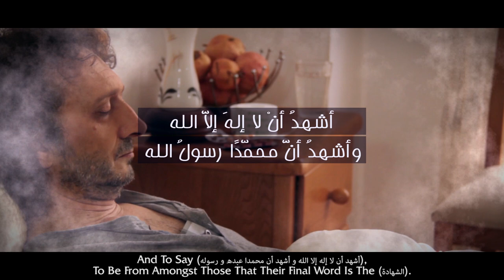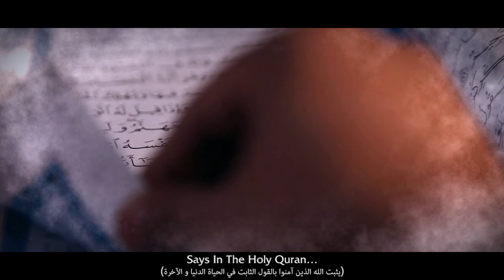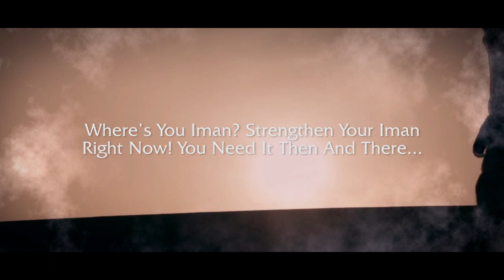How Shaithan Will Try To Deceive You On Your Deathbed - Scary Reminder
Speakers: Sheikh Shady AlSuleiman